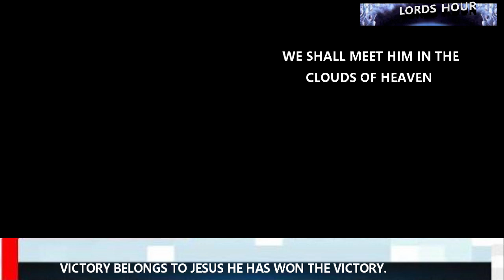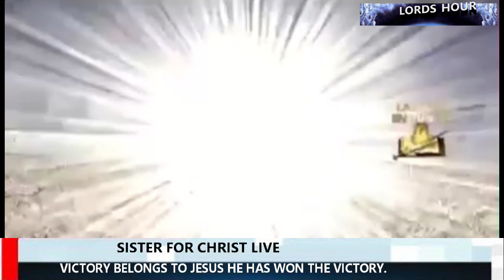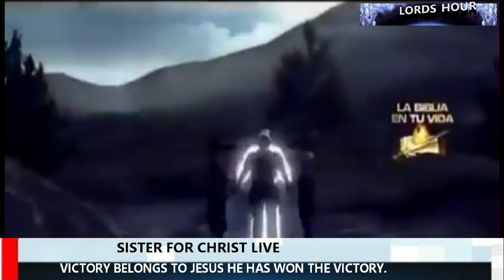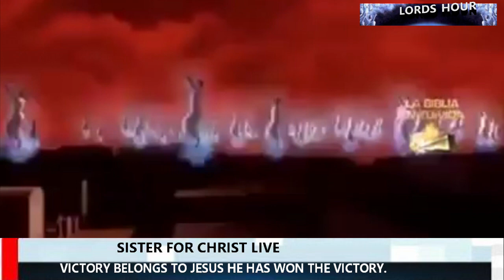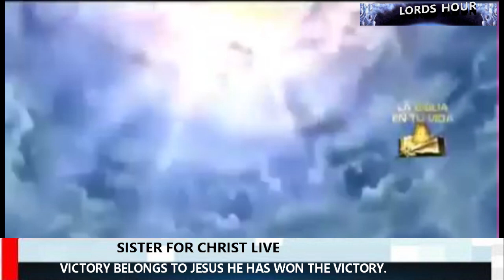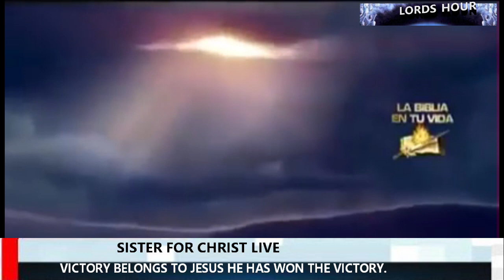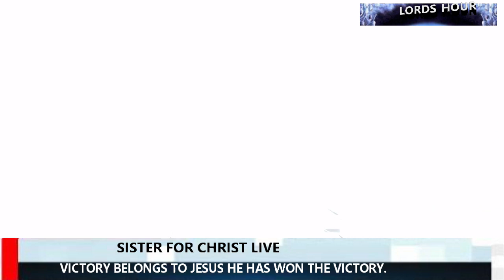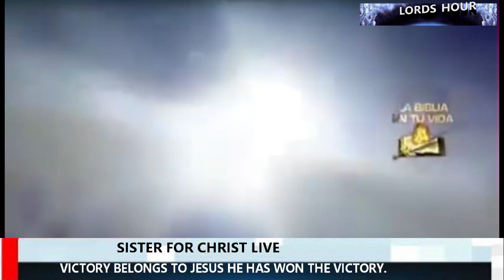SISTER FOR CHRIST LIVE TONIGHT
Jesus  is coming Soon and Very Soon get Ready to meet him in the clouds of Heaven and your Family Forever.